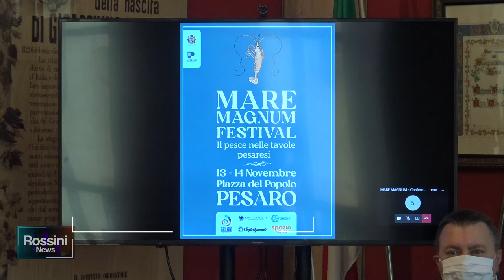PASSATELLI DI PESCE E NON SOLO, ARRIVA MARE MAGNUM FESTIVAL